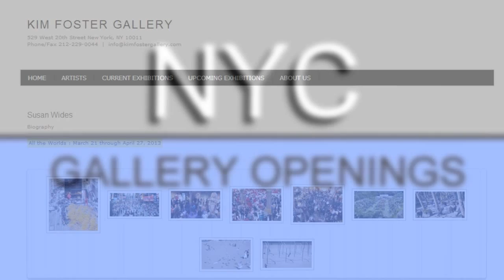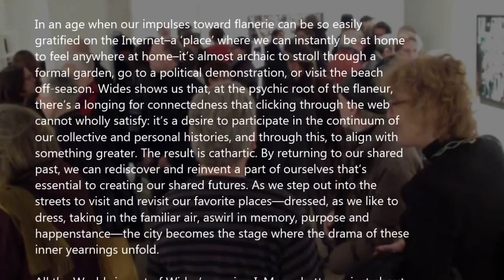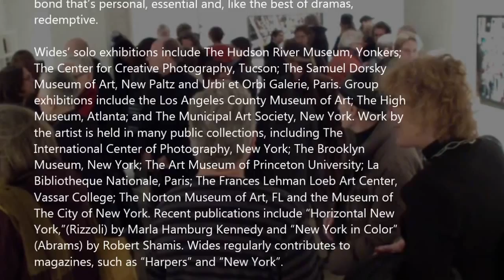KIM FOSTER GALLERY - Susan Wides